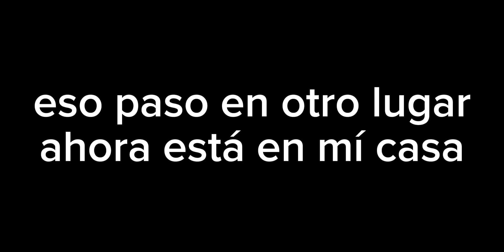siren head vino a mí casa😧